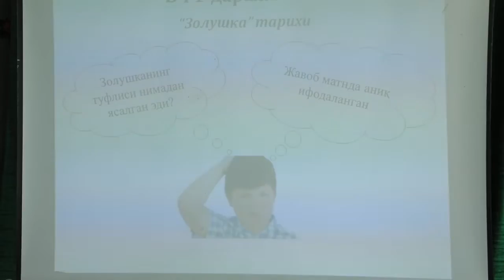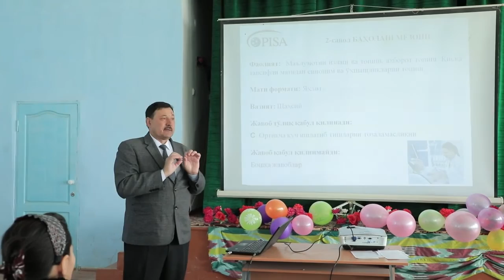40-sonli maktabda seminar-trening o'tkazildi.